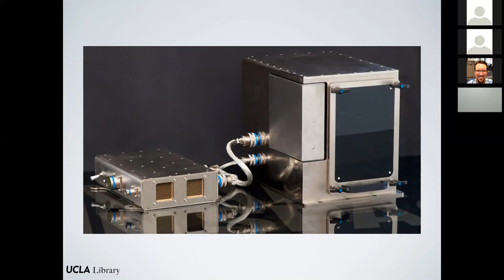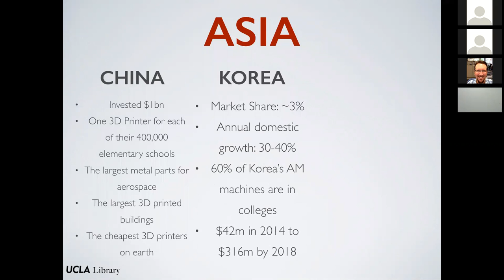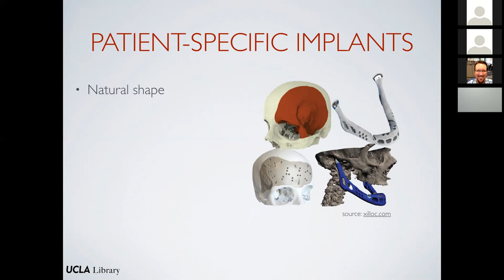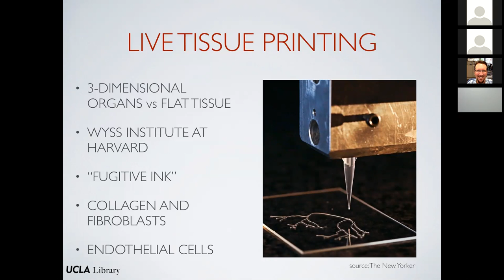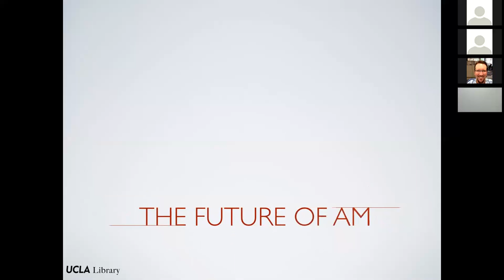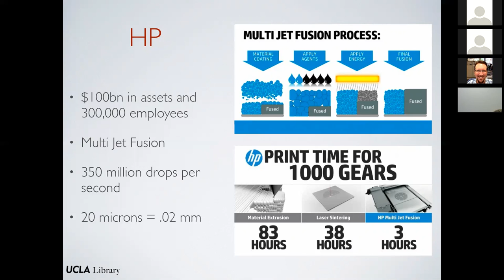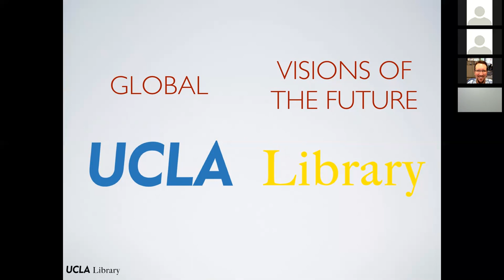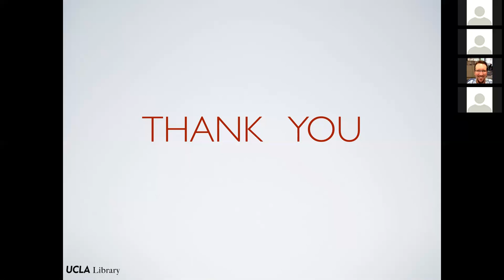3D Printing at UCLA: Global Visions of the Future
UCLA Library hosted this presentation on the state of the 3D printing industry, given by Doug Daniels on November 17th, 2015. Doug recently attended EuroMold, an international conference on the 3D printing industry, in Düsseldorf, Germany. As the Library explores ways in which to offer 3D printing services to its campus community, Doug went to EuroMold with the goal of learning as much as possible of the state of the industry, its current applications, and where the industry is headed. He addresses a wide range of topics regarding 3D printing, including:

·      Why has 3D printing all of a sudden become so widespread?
·      What is the current state of the industry both at home and abroad?
·      What are the current breakthroughs in the aerospace, medical, and materials science fields?
·      Where is the 3D printing industry headed? What does the future of 3D printing look like?

Doug Daniels has been an employee of UCLA Library for over two years, first as a student working for CLICC as a Helpdesk Specialist, and most recently as a full-time employee in the Library’s IT department. Part of his daily duties is to help support the Library’s instructional spaces. Doug is also part of a team that is constantly looking for new and better ways to provide our campus with the tools it needs to continue to thrive as one of the world’s premiere academic research institutions. In addition to spearheading the Library’s 3D Printing Pilot Program, Doug has also helped facilitate video and audio kits for students to check out, and is also working on making the Library’s laser etcher available for our campus to use.